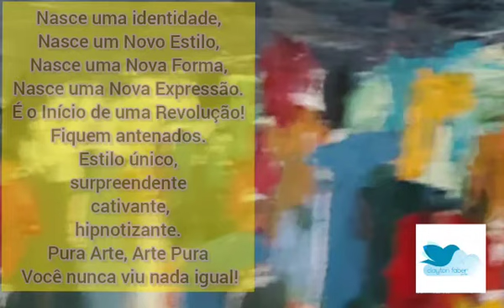Nasce minha Identidade!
Nasce uma identidade,
Nasce um Novo Estilo,
Nasce uma Nova Forma,
Nasce uma Nova Expressão.
É o Início de uma Revolução!
Fiquem antenados.
Estilo único,
surpreendente,
cativante,
hipnotizante.
Pura Arte, Arte Pura.
Você nunca vou nada igual!